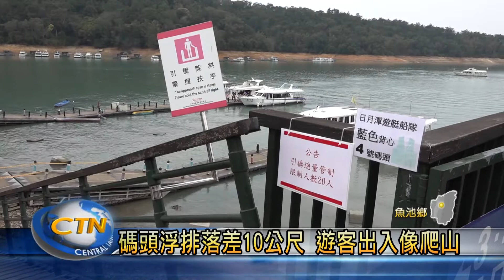碼頭浮排落差10公尺 遊客出入像爬山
日月潭水位持績降低，碼頭浮排已經下降大約十公尺，高低落差非常大，遊客上下碼頭就像爬山一樣，非常耗體力，日管處表示，目前的狀況巳經接近停航標準，除了提醒遊艇業者注意，也呼籲遊客出入一定要小心安全。